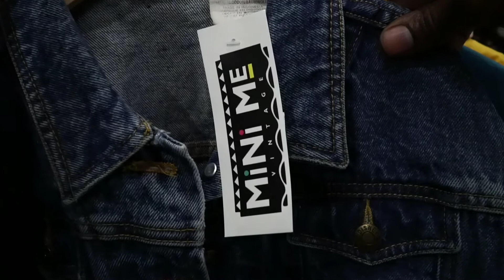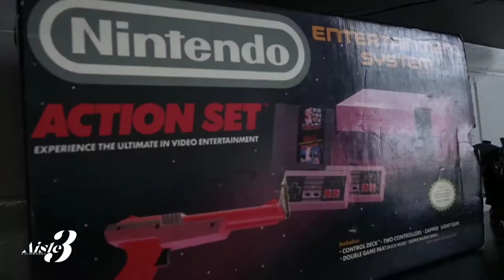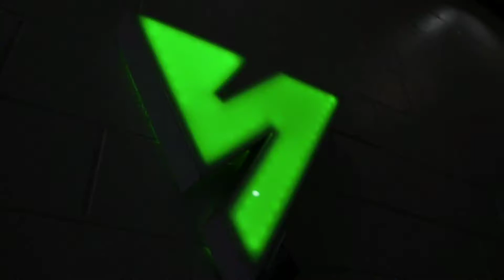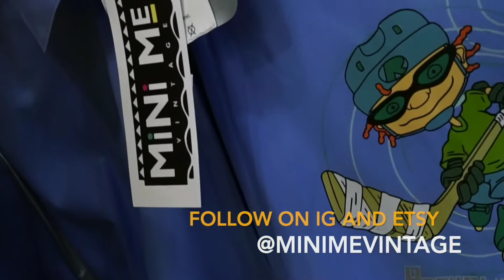HitzWatch: MiniMe Vintage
On this episode of HitzWatch we hit up one of the OG vintage shops in ATL @vsatl to check out their popup with @minimevintage for this kids.It was definitely alot of lil vintage in the building but dont be confused...it was still hella heat!!!definitely got a few grails as well as got sum crazy shots too!!!